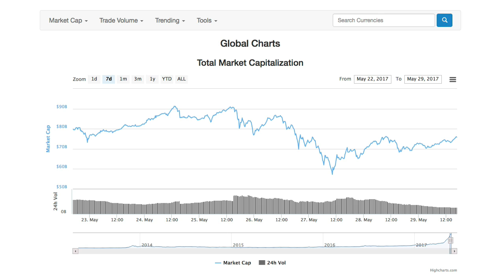Es momento de acumular criptomonedas y activos digitales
A pesar de la volatilidad conservamos la calma... y las ganancias.

BitcoinGratis - Coinbase te regala $10 en la compra de $100